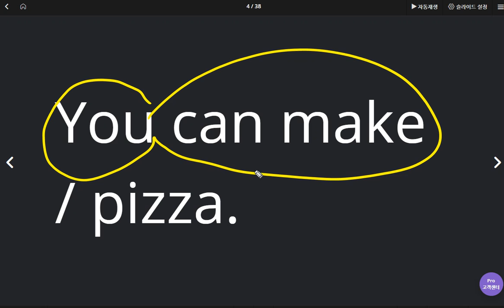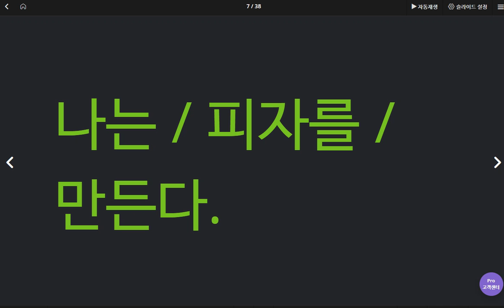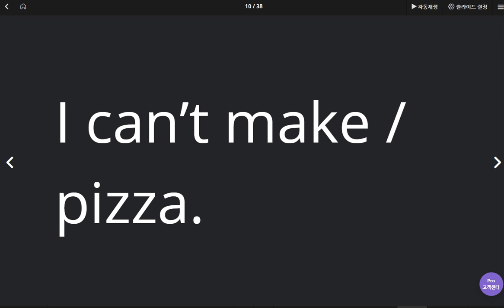김지호 2020 05 25